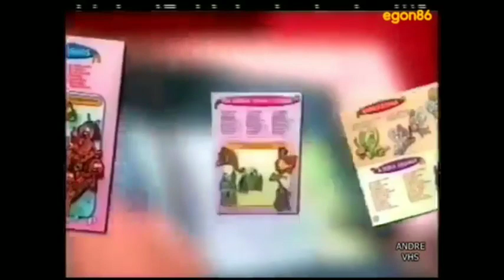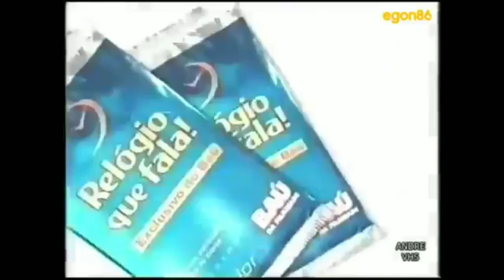Intervalos Chapolin SBT (22/04/2003)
Créditos:
Canal De Arquivos